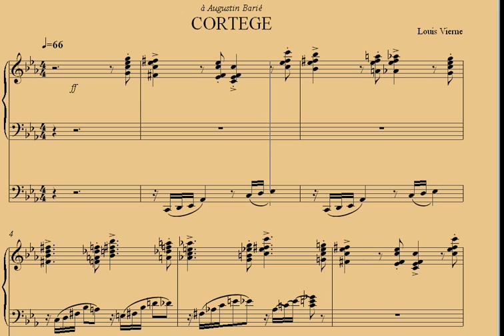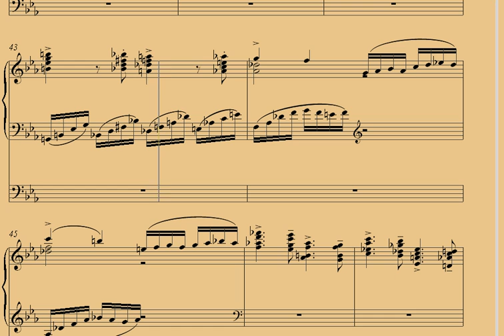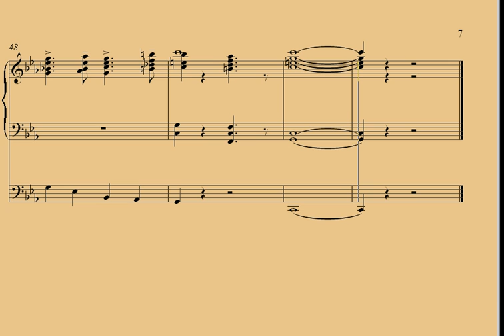Louis Vierne Cortège.avi